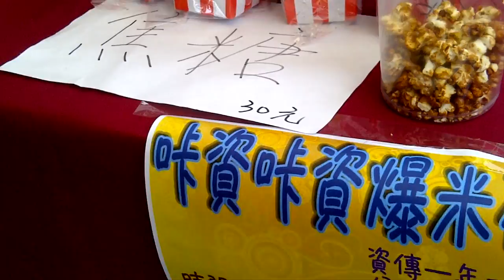湯尼陳英語新聞報:校園飄爆玉米花香味 霧峰亞洲大學資訊傳播學係 傳統獲好評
Tony Chen English News Report 24 hour service number 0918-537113 Taichung of Taiwan